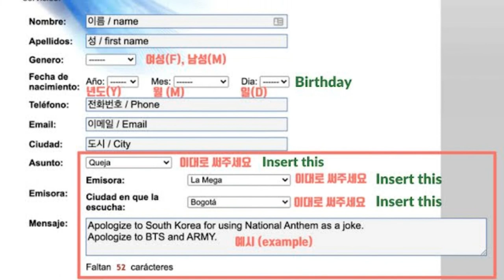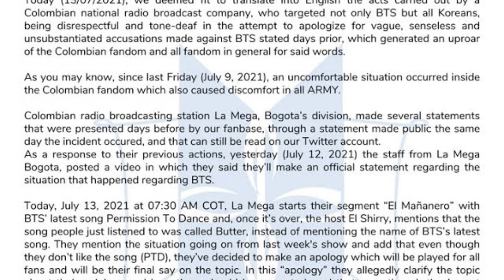LE faltan el respeto a BTS en programa LATINO